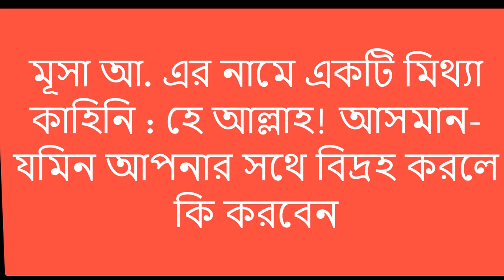জগৎকে এক লোকমায় খাবে যে প্রণী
মূসা আলাইহিস সালাম ও আল্লাহর মাঝে কথোপকথন কুরআনে বর্ণিত এক বাস্তব সত্য। কিন্তু একে কেন্দ্র করে আমাদের সমাজে বিভিন্ন অবাস্তব অলীক কাহিনী প্রসিদ্ধ হয়েছে। তেমনি এক কাহিনী- একবার মূসা আলাইহিস সালাম আল্লাহকে বললেন, আল্লাহ! আপনার এত বড় বড় সৃষ্টি- আসমান-যমীন, চাঁদ-সূর্য ইত্যাদি এগুলো যদি আপনার নাফরমানী করে আপনি কী করবেন? আল্লাহ বললেন, হে মূসা! এগুলো কখনোই আমার নাফরমানী করবে না। মূসা আলাইহিস সালাম বললেন, যদি করে। এভাবে তিন বার বলার পর তৃতীয়বার আল্লাহ বললেন, যদি এগুলো আমার নাফরমানী করে তো আমার সৃষ্ট এক প্রাণী আছে, তাকে হুকুম করব, সে এক লোকমায় সব খেয়ে ফেলবে। মূসা বললেন, সে প্রাণী কোথায় আছে? আল্লাহ বললেন, একটি ময়দানে তা চরে বেড়াচ্ছে। মূসা বললেন, সে ময়দান কোথায়? আল্লাহ বললেন, আমার ইলমে আছে। এটি একটি অলীক কিচ্ছা।